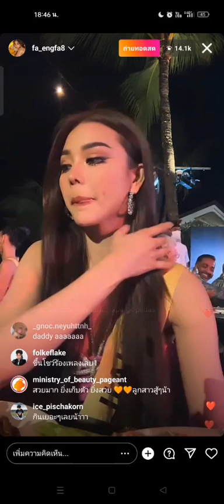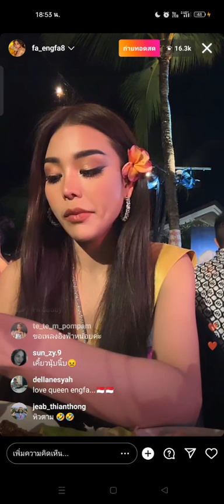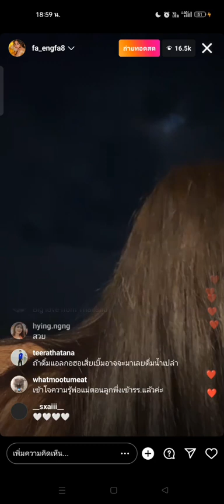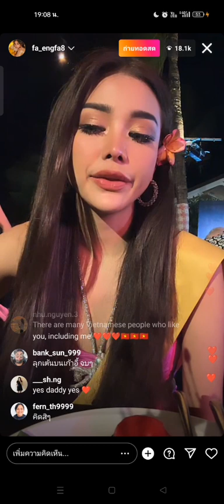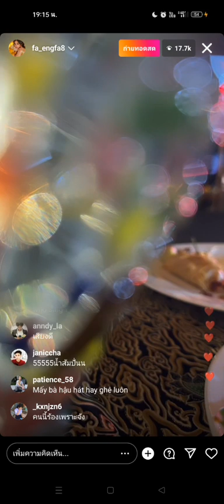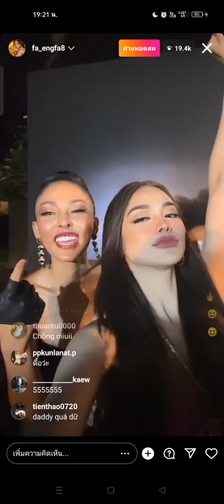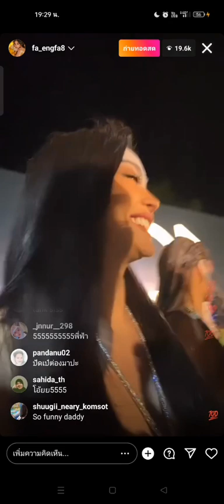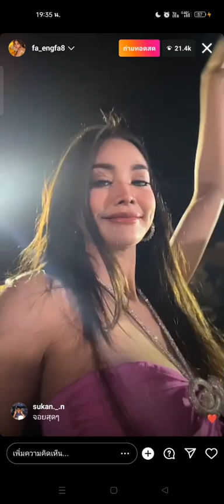พี่ฟ้าไลฟ์สดไอจี เต้นๆ